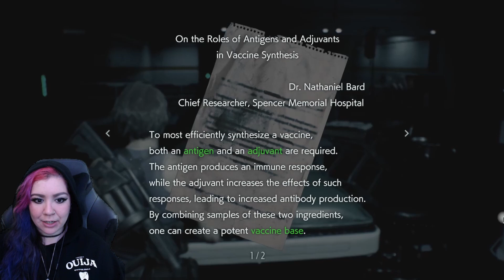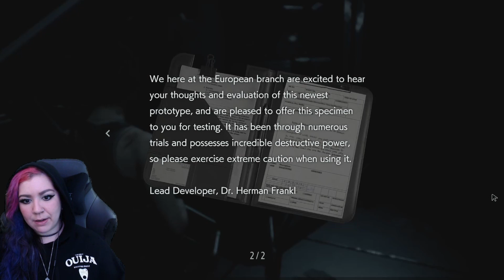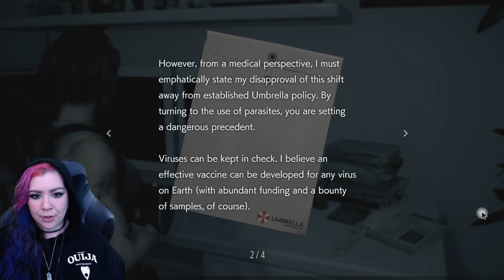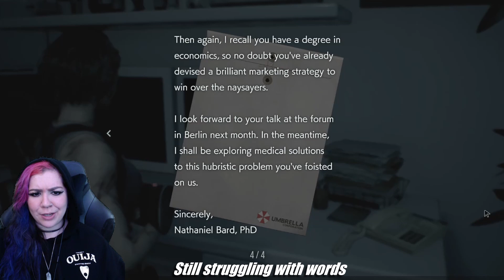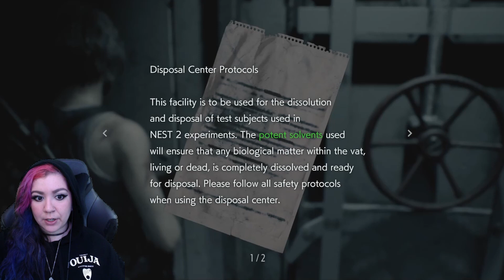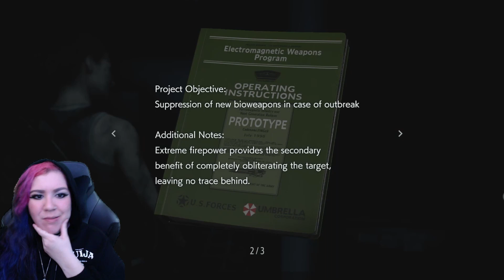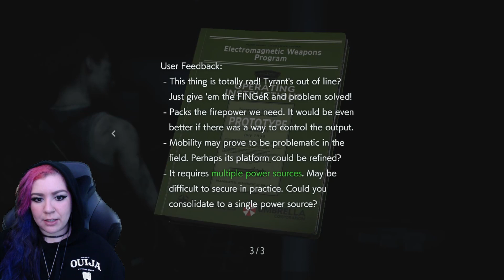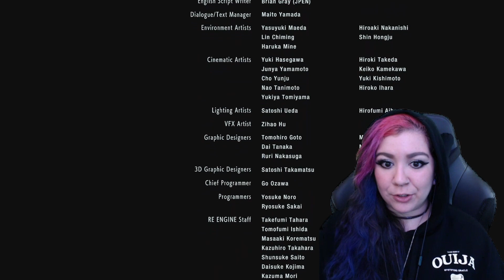THIS IS THE LAST TIME WE'RE GOING TO DO THIS | Resident Evil 3 (PC/Remake) | First Playthrough | END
THIS IS THE END!!! Resident Evil 3 is done and dusted and I couldn't be more sad, LOL. This was truly so freaking good and I'm even more pumped to continue the Resident Evil series. I know I've been having some lag issues as well, so thanks for sticking around and for still showing love and support! I'm not a tech person, but I'm still learning! Love you guys so much!!! Can't wait for the Resident Evil 4 remake!!!

If you guys want some Demi merch click this link!